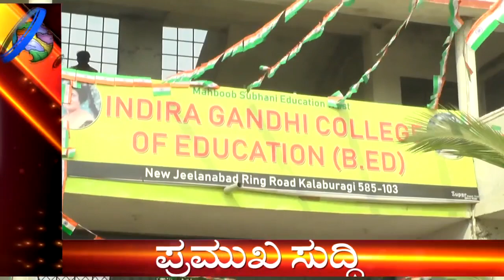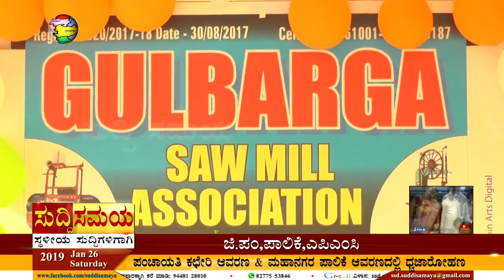SUDDI SAMAYA 26 JAN 2019